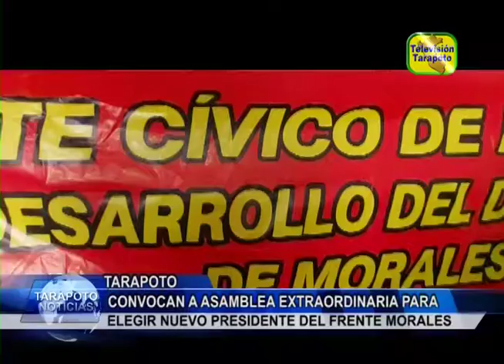Convocan a asamblea extraordinaria para elegir nuevo presidente del Frente Morales